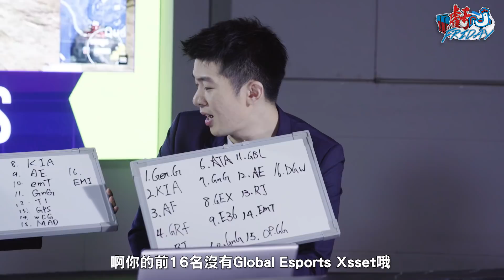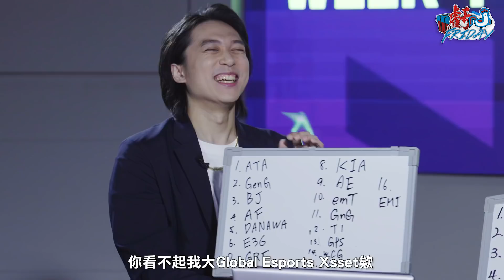[PUBG_TW] 《虧雞 Friday》EP.1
全新節目 - 虧雞 Friday 來囉！
由 Krapy 與 阿森 AsSen 所帶來的全新節目，
又會帶來什麼有趣的內容呢？